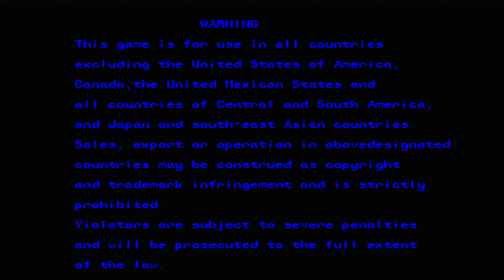Alien vs. Predator 1CC Multiplayer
Optimus Grime Pam Valentine22